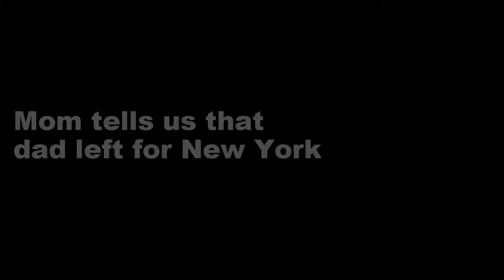3 min go pro tec 600